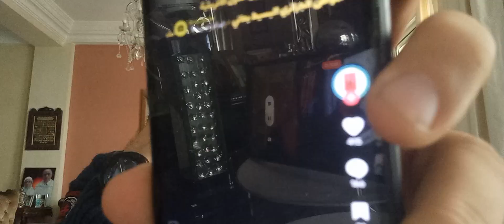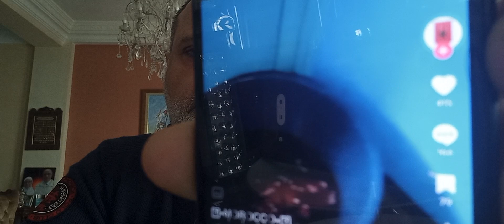واش قاطع تريسينتي على خوك ؟ ردي على أصحاب قطع الكهرباء